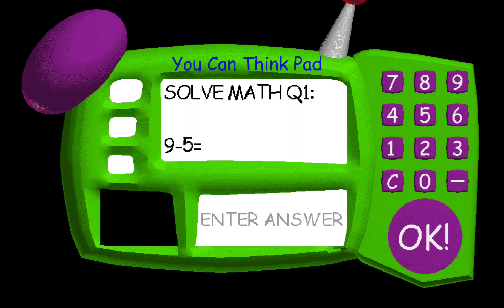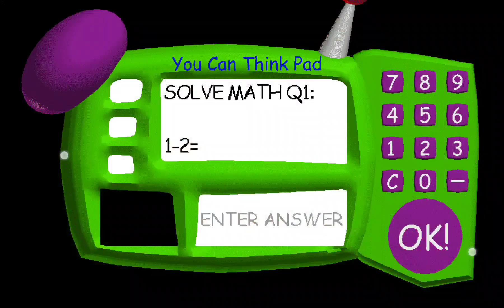I play baldis basics